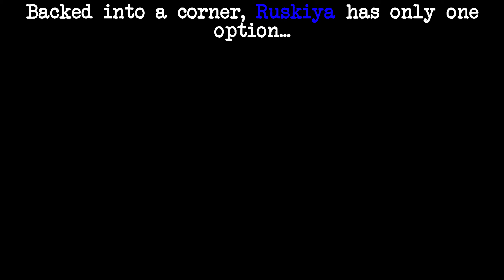Kerbal Invasion Program | KSP - BDArmory MOD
Ukraken and Ruskiya slug it out in an effort to control the KSC but is it worth it?